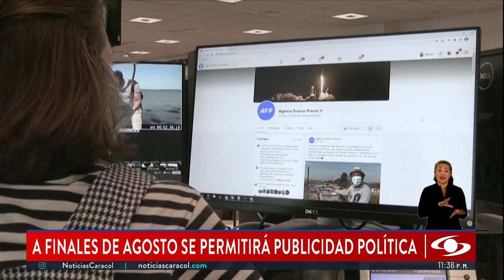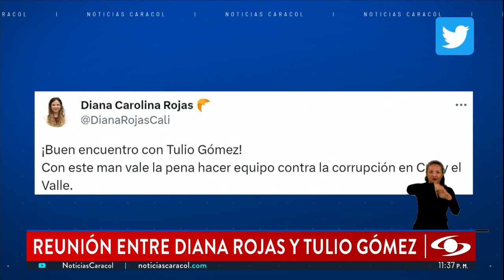¿Buscan una alianza? Diana Rojas, precandidata a la Alcaldía de Cali, se reunió con Tulio Gómez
En Cali se intensifican las reuniones políticas de cara a las elecciones regionales del 29 de octubre de 2023. En las últimas horas, la precandidata a la Alcaldía Diana Rojas y el empresario Tulio Gómez, máximo accionista del América de Cali, sostuvieron un encuentro que fue calificado como bueno y un primer paso para hacer equipo.